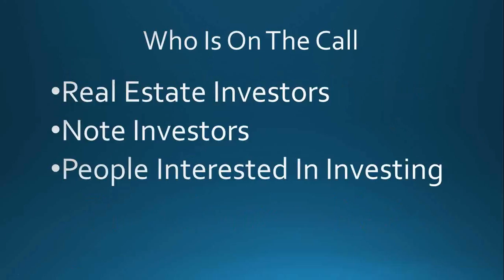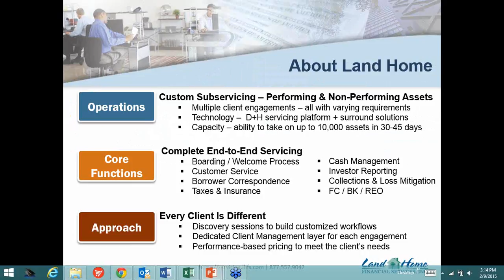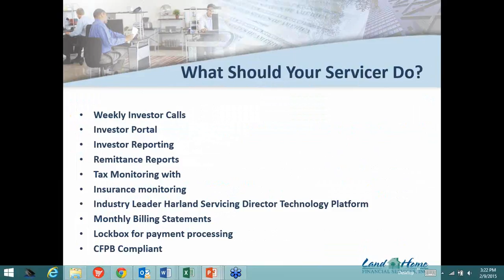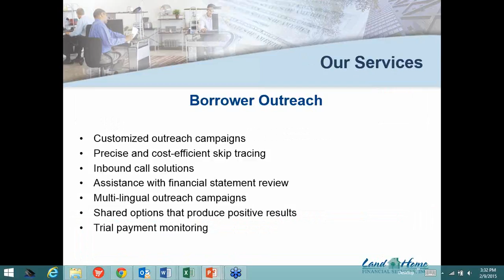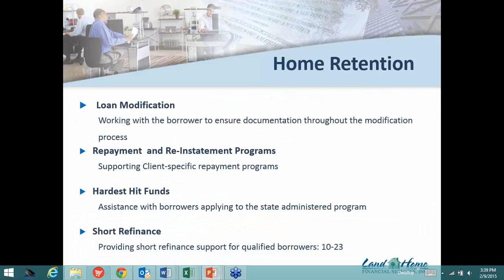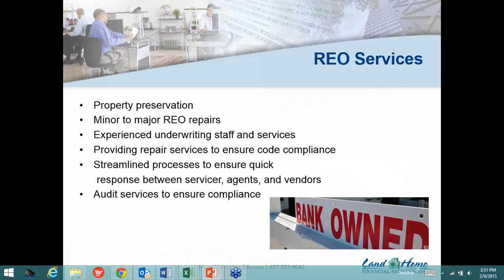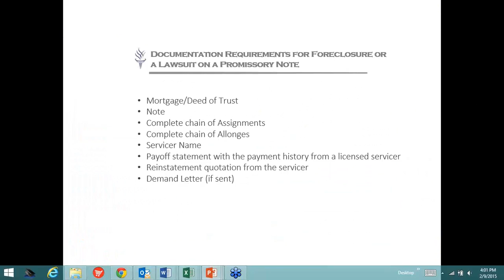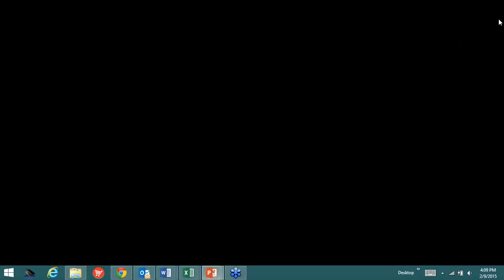What Do I Do Now? Servicing Call w/ Joel Markowitz - The Monday Note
Scott Carson talks with Land Home Financial VP of Biz Development, Joel Markovitz, regarding servicing and what note investors need to consider when hiring a servicing and what to do once they purchase a note.